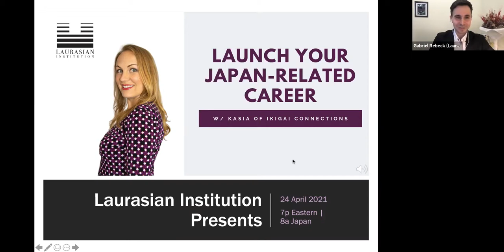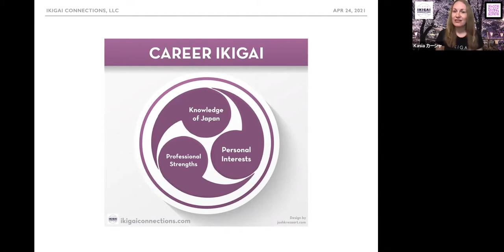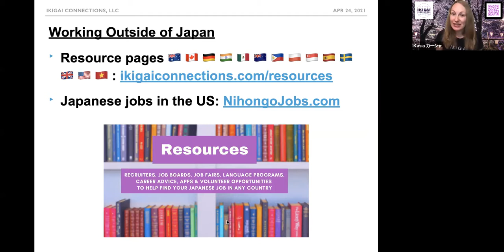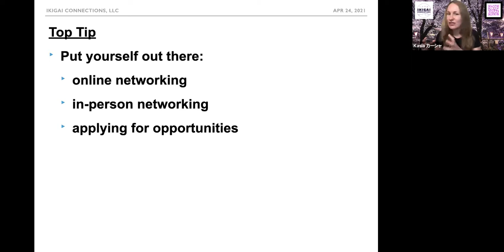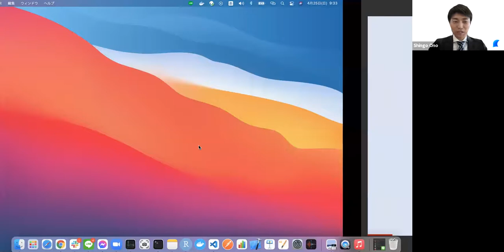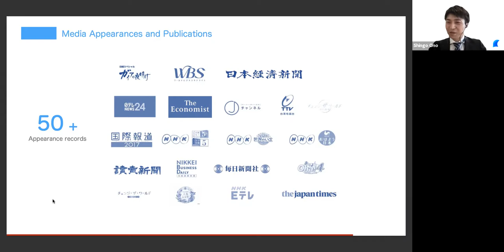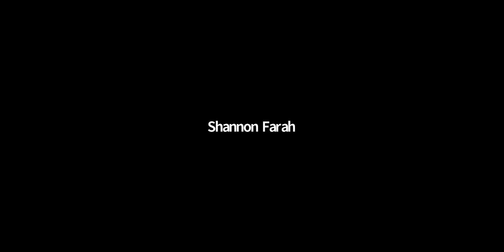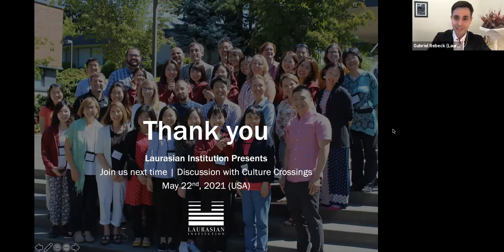Launch Your Japan-Related Career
In conversation with Kasia of Ikigai Connections and a panel of experts in how to kick start your Japan-related job search. Panelists include

Jessica Cork
Vice President, Community Engagement and Corporate Communications, YKK Corporation of America

Anne M. Hooghart, Ph.D.
Educational Research Coordinator & Board Secretary, Hinoki Foundation, and Senior Cultural/Public Relations Specialist, Consulate General of Japan in Detroit

Anthony Griffin, M.B.A.
Marketing Consultant, Communications Coach, and Writer based in Tokyo, Japan

Promotional consideration provided by Sail - Japanese Language Platform. Sail is an interactive Japanese language learning service, designed to provide an ecosystem for its users to gain familiarity with Japanese culture while promoting international understanding about Japanese language without time and space limitation.

The "Laurasian Institution Presents" series fosters insightful discourse on cultural themes both weighty and breezy. While we're fascinated by art and traditions the world over, Japan is of particular interest.

Learn more about Laurasian Institution and its international exchange programs at laurasian.org and keep watching our YouTube page for new event videos.